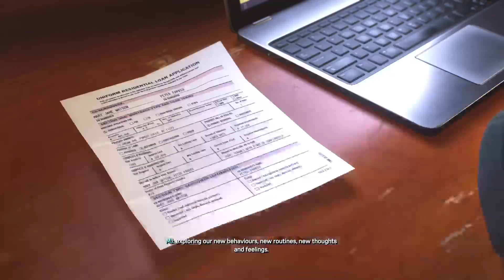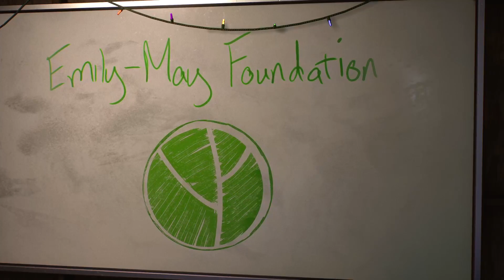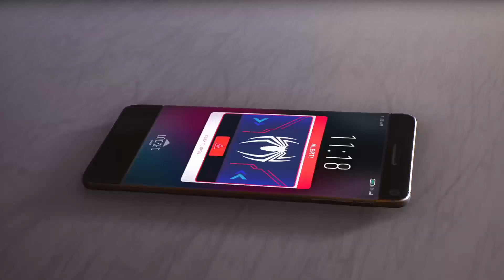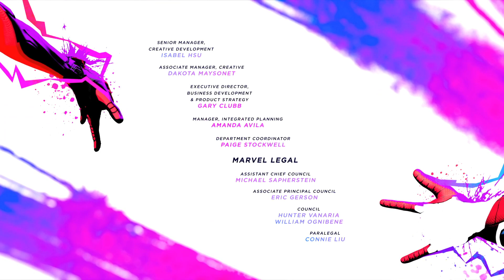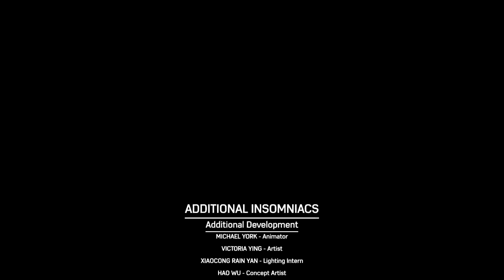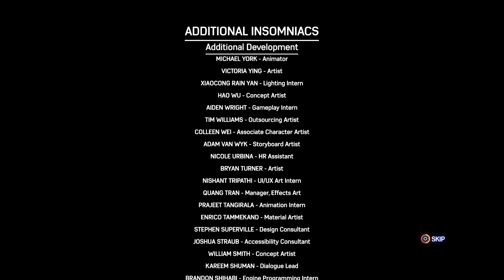SPIDER-MAN 2 ENDING / FINAL BOSS - PS5 Walkthrough Gameplay Part 29 (FULL GAME)